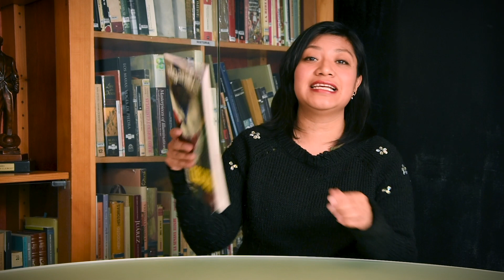Algarabía en 5 minutos: Michel Foucault, breves notas sobre la locura